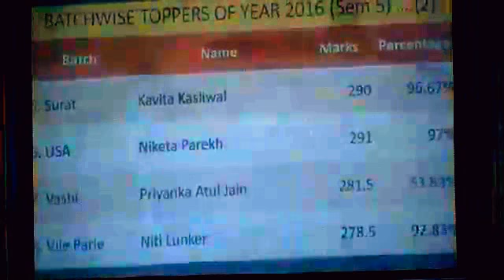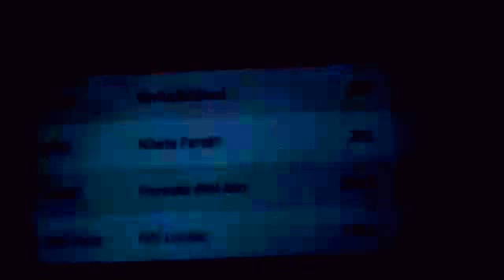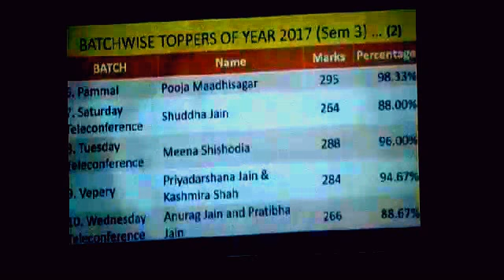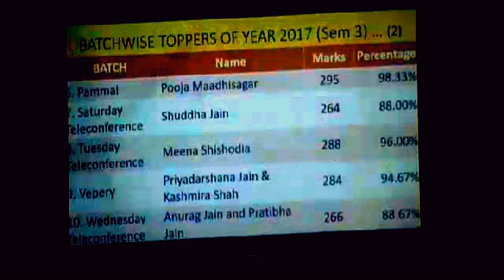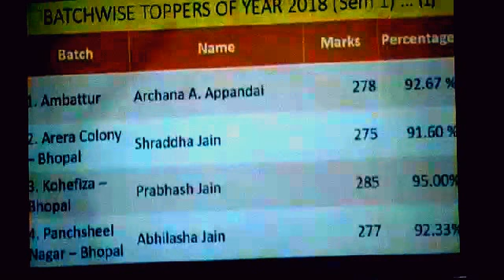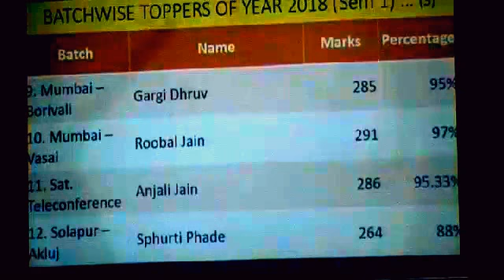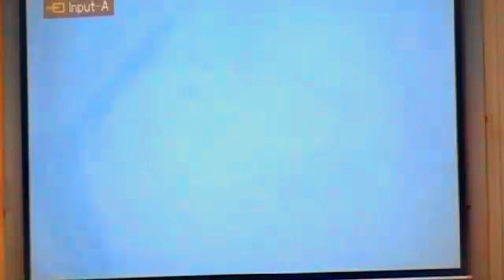05.Bi-annual Parmagam Honours event Summary, Results announcement, Testimonials, thank you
Parmagam Honours  Bi-annual Event 2018
नव तत्त्वों में छुपी हुई चैतन्य ज्योति – समयसार के आधार से
USA :Date: Sat, 04 Aug’18
Time: 7:30am – 10:30am CST, 8:30am – 11:30am CST, 10:30am – 1:30pm PST

INDIA: Date: Sat, 04 Aug’18

Subject: नव तत्त्वों में छुपी हुई चैतन्य ज्योति – समयसार के आधार से

Agenda:

7:00 – 7:15 pm Introduction of Parmagam Honours course and launch of Junior PH by Swanubhuti Jain

7:15 – 07:45 pm: जीव-अजीव तत्त्वों और कर्ता-कर्म में छुपी हुई चैतन्य ज्योति by Swanubhuti Jain

07:50 – 08:20 pm: पुण्य-पाप, आश्रव, सम्वर और निर्जरा तत्त्व में छुपी हुई चैतन्य ज्योति by Dr. Sanjeev Godha

08:25 – 08:55 pm: बंध और मोक्ष तत्त्वों में छुपी हुई चैतन्य ज्योति by Pt. Piyush Jain Shastri

09:00 – 09:30 pm: सर्वविशुद्धज्ञानाधिकार में छुपी हुई चैतन्य ज्योति by Pt. Shantikumarji Patil Shastri

09:35 – 10:10 pm: नव तत्त्वों में छुपी हुई चैतन्य ज्योति by Dr. Hukamchand Bharill

10:15 – 10:30 pm: Summary, Result announcement, Testimonials, thank you note and Oath by Swanubhuti Jain

Venue: While we are organizing this at PTST, Jaipur, this is primarily a live webinar and anyone with good internet connection can view this live on any of the below channels:

All are cordially invited and requested to spread this to as many family and friends to attend.